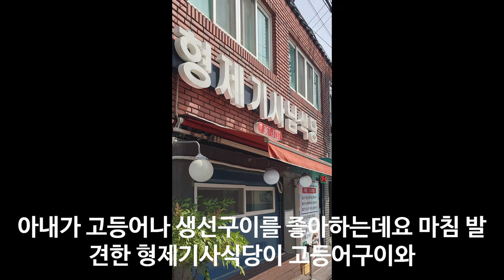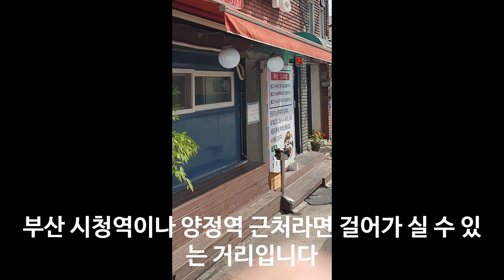부산 시청역 맛집 형제기사식당 고등어구이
100% 메밀국수 (주와리소바) 까지

감사합니다.